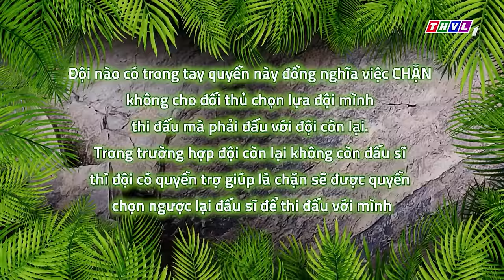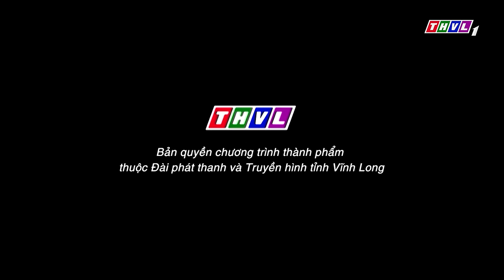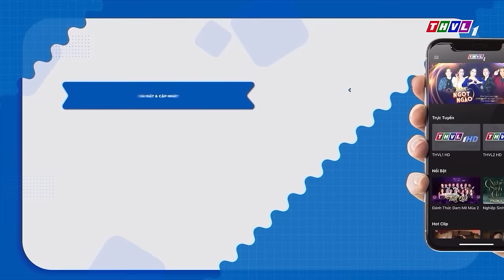Đấu Trường Âm Nhạc Mùa 5 - Tập 7 FULL: Ca Sĩ Lâm Hùng "CHÀO THUA" Ca Sĩ Lâm Dương Hát Chịu Không Nổi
1🔥Tuần này, sàn đấu của Đấu trường âm nhạc sẽ lại rực lửa với những trận so tài đầy kịch tính. Mỗi đấu sĩ là một chiến binh mạnh mẽ cùng cạnh tranh về giọng hát để giành vinh quang cho đội mình.
🔥9 đấu sĩ với sự dẫn dắt của 3 thủ lĩnh tài năng, đó là nghệ sĩ Cát Phượng, ca sĩ Lâm Hùng, ca sĩ Dương Ngọc Thái. Thủ lĩnh nào sẽ đưa đội của mình giành chiến thắng chung cuộc❓
📺Chúng ta sẽ cùng đón xem chương trình Đấu trường âm nhạc
⏰Được phát sóng vào lúc 21h Chủ Nhật ngày 19/5/2024 trên THVL1